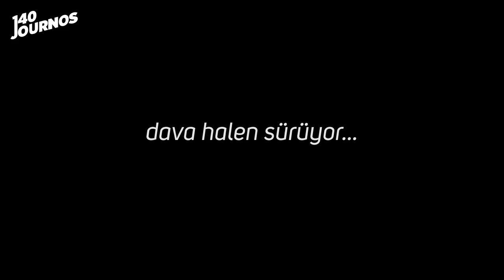hrant ve suikastin 11 yılı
hrant dink'in öldürülmesinin üzerinden 11 yıl geçti. dink'in öldürüldüğü 19 ocak 2007 tarihinden bu yana neler oldu?

🎧 tigran hamasyan - the poet

whatsapp'tan "140journos" yazın ve 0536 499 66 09 numaralı telefona gönderin.

sizin için seçtiğimiz, ilginizi çekebilecek 140journos videoları